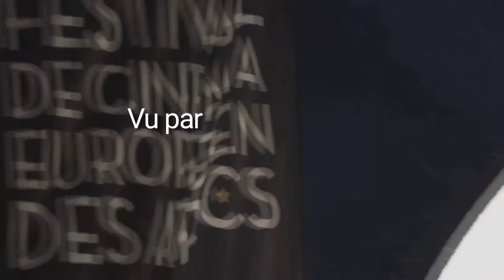Les Arcs vu par Joséphine de Meaux - 10e édition des Arcs Film Festival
Joséphine de Meaux nous raconte ce que représente Les Arcs Film Festival pour elle.